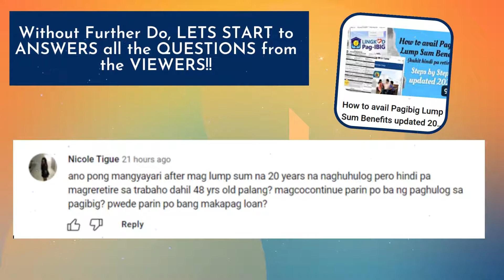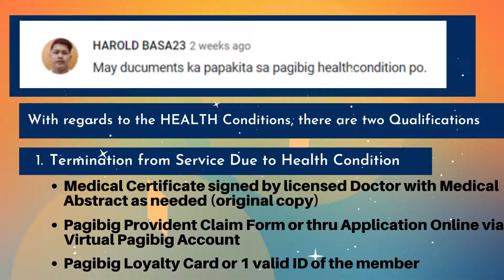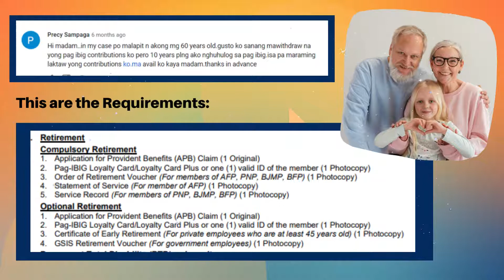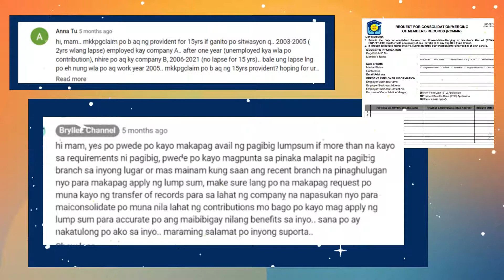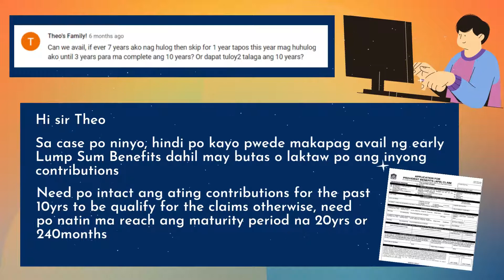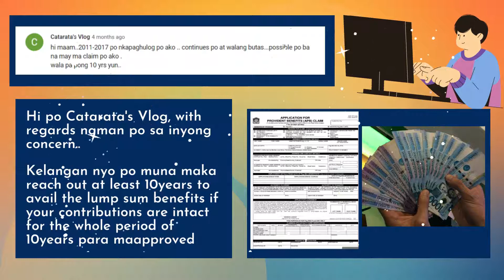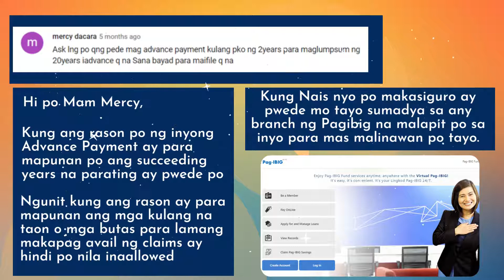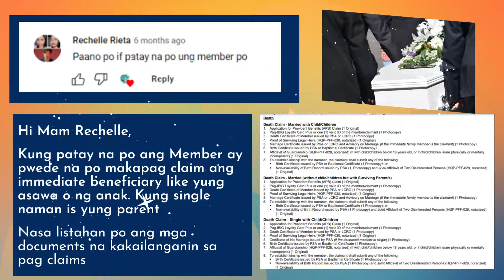Pagibig Lump Sum 2022-23 || Questions and Answers from Previous Upload Part 3 || Bryllez Channel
Hi Welcome to Bryllez Channel

For today's Video, I would like to share with everyone all those problems encountered during the application process of Pagibig Lump Sum Benefits even those who would like to avail para maging aware po tayo sa mga possible reasons why nareject ang ating applications or pwede na tayo makapag apply.

Sa mga hindi po nakapanood ng aking 1st and 2nd video andito po ang link para masundan nyo po ang mga steps by steps procedure para sa mabilis na pag apply ng ating provident claim benefits.

How to avail Pagibig Lump Sum Benefits, the qualifying conditions and requirements needed

- How to apply Pagibig lump Sum Benefits Online steps by steps